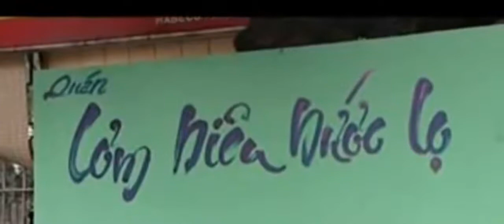Siêu Phẩm Hài Vượng Râu | Phim Hài Vượng Râu Hay Nhất